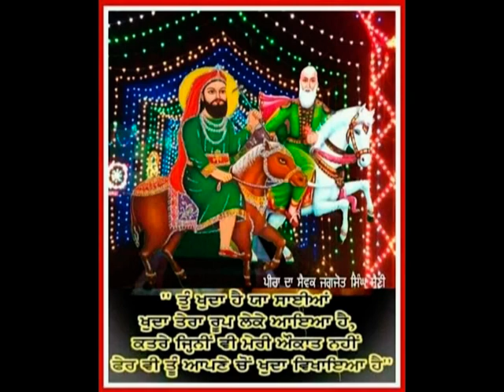JAI PEERA DI 265